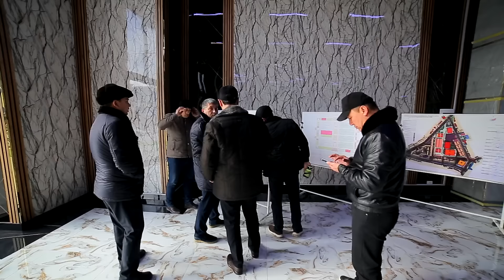Савдо мажмуаси биз кутгандан ҳам яхши бўлмоқда.